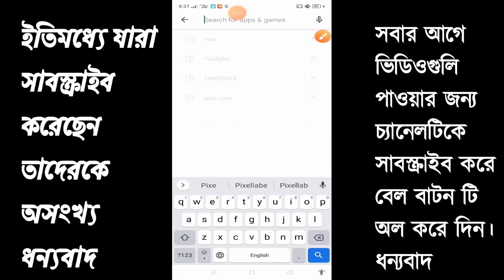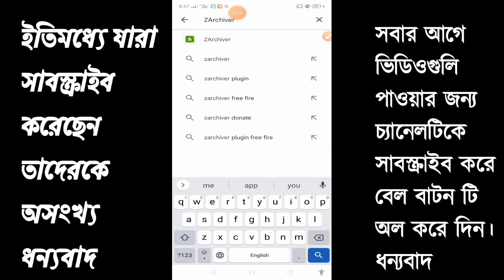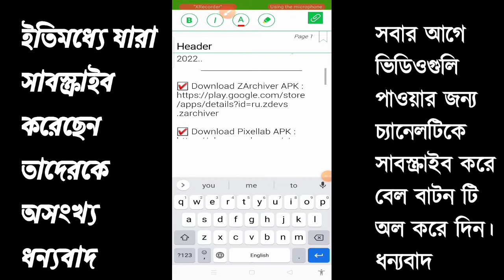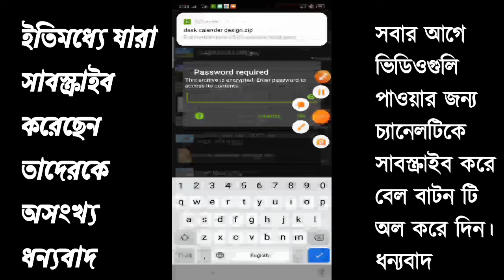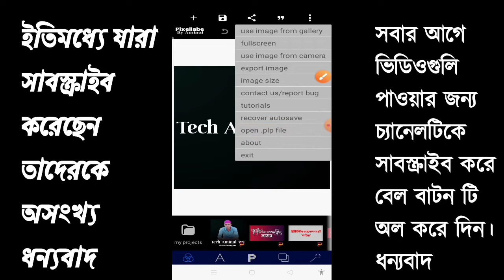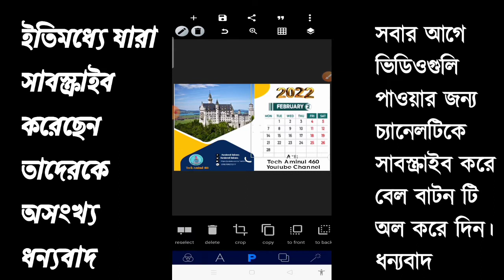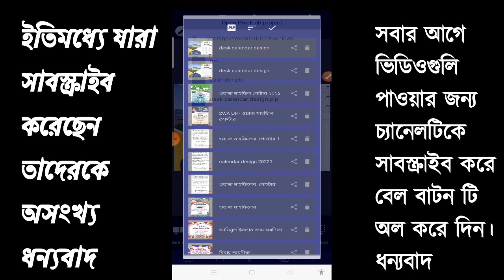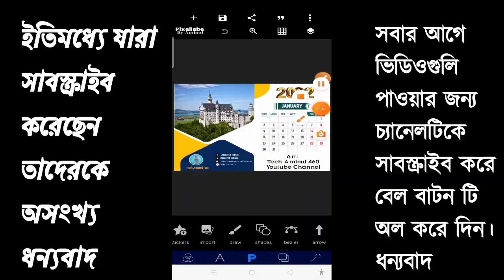How To Create Calendar Design In Mobile || Desk Calendar Design 2022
Dear viewers you are watching now How To Create Calendar Design In Mobile || Desk Calendar Design 2022

✅ Cover Topics:
How To Create Calendar Design
Desk Calendar Design
How To Create Calendar Design In Mobile

Thanks